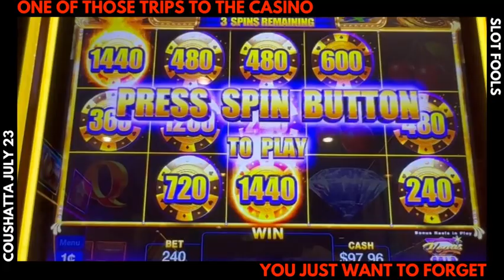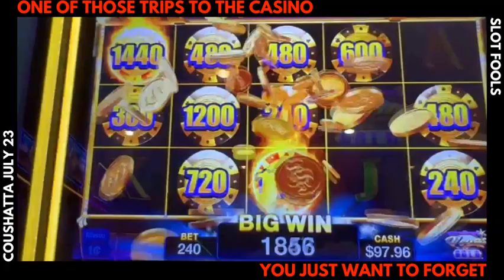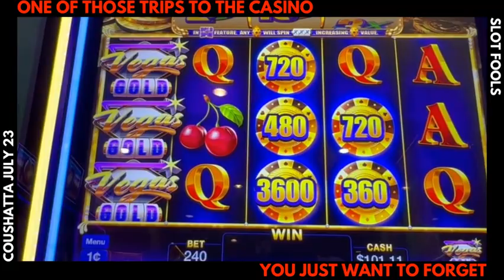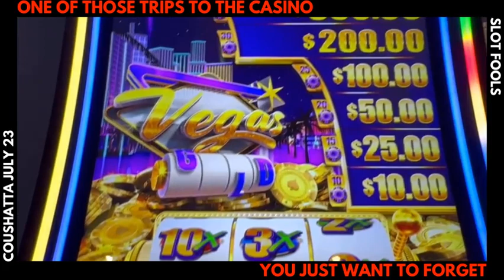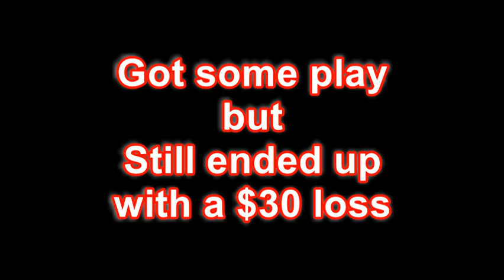VEGAS GOLD | NEW GAME | NEW SERIES | COUSHATTA JULY 23 | BAD TRIP TO THE CASINO | STILL STRUGGLING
Published: 8/1/2023

Filmed LIVE at Coushatta Casino